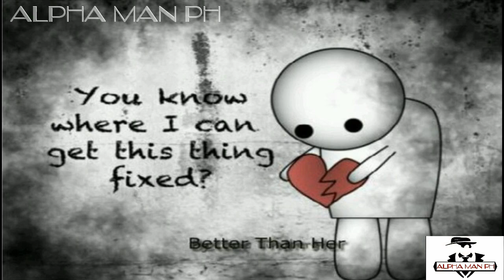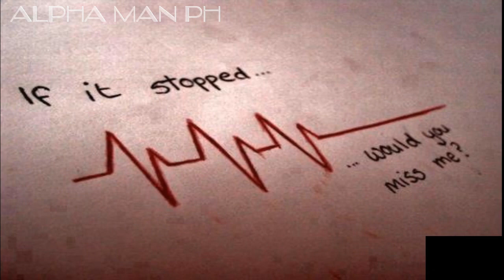V5. HANGGANG KAILAN ANG NO CONTACT RULE | ALPHA MAN - PH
V5. Hanggang kailan ang no contact?

ito ay naka depende sa bigat ng iyong kasalanan,sa haba ng inyong relasyon at sa kung paano mo ito naisagawa, maaring aabot lamang ito ng ilang araw, lingo,buwan, pwede ito hanggang isang taon o higit pa. pero kadalasan ay umaabot lamang sa isang lingo, pinaka matagal na ang isang buwan.

basta tama lang ang pag execute mo sa no contact, makukuha mo agad ang resulta nito.

kung kailangan mo ng mas malalim na advise, at kung may opinion ka o reaction, maari kang mag comment sa baba at ating sisikaping pag usapan. kung bago ka palang na makabisita sa channel ko, e hit mo na ang subscribe at bell button para ma notify kita sa mga susunod ko pang video. salamat, hanggang sa muli. bye for now

     V1. Paano bumalik si ex